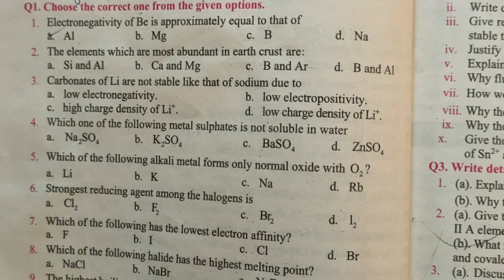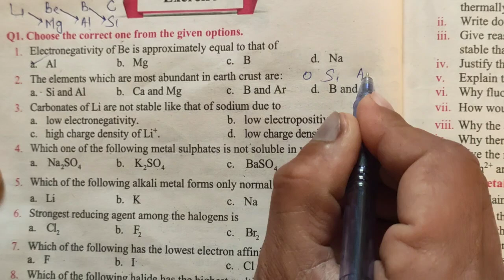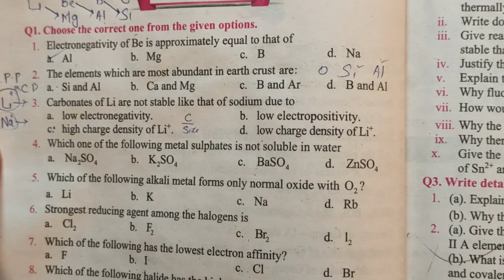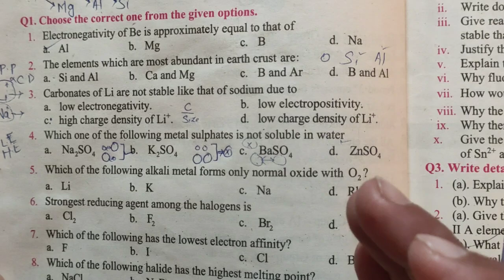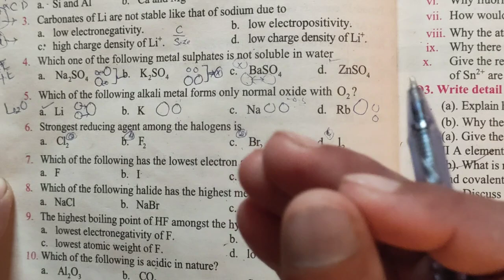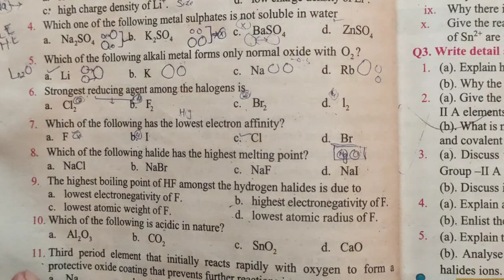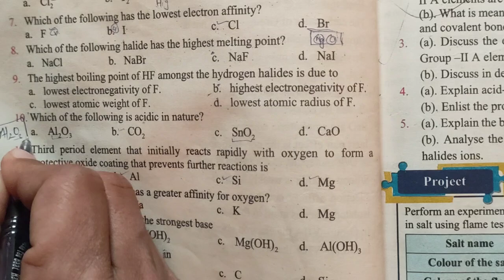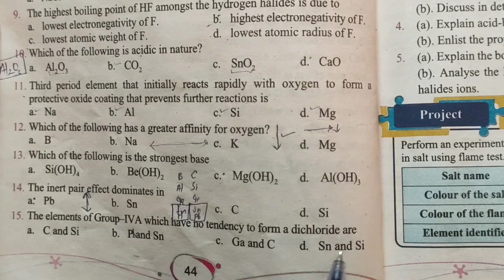s and p block elements exercise complete explanation || NMDCAT | etea | Jee | NEET mcqs preparation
in this video l have explain mcqs solution of exercise of chapter s and p block elements 2n year chemistry in detail